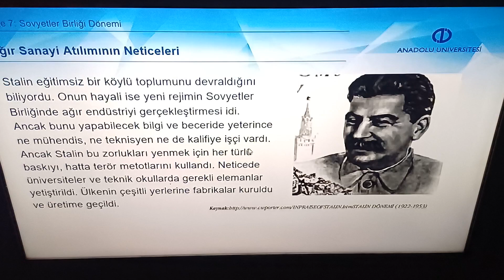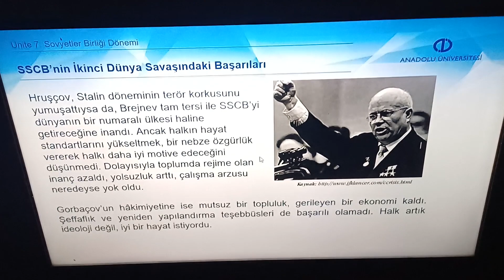RUSYA TARİHİ Ünite 7 Özet